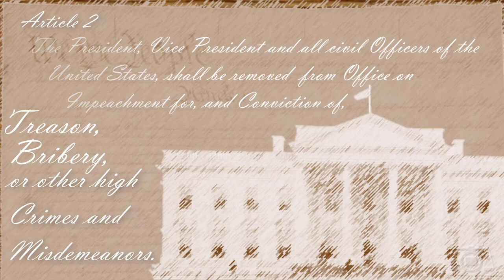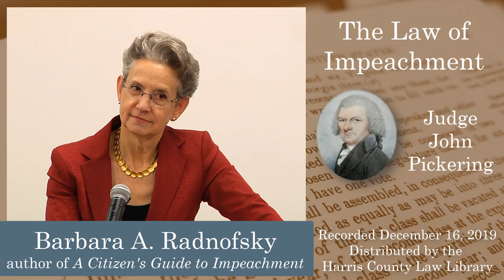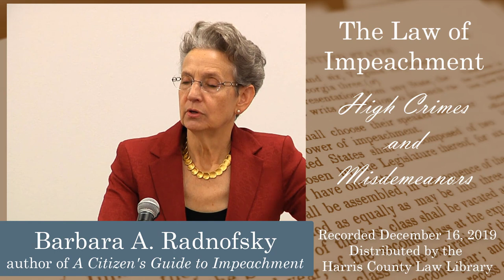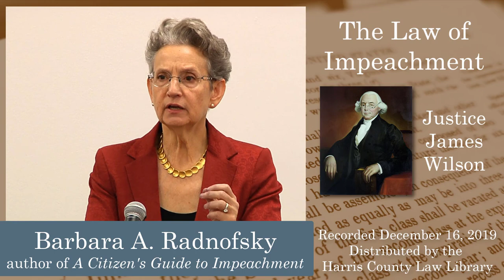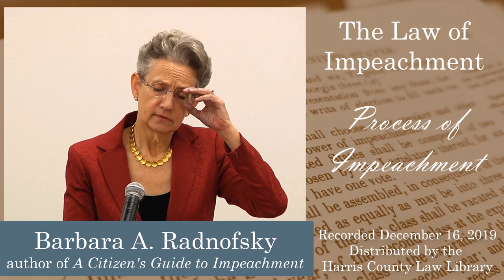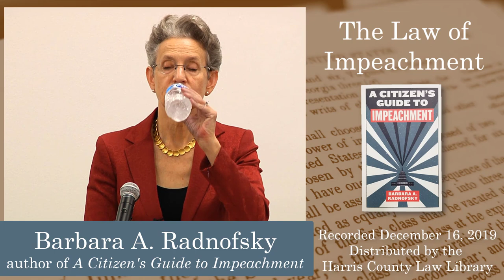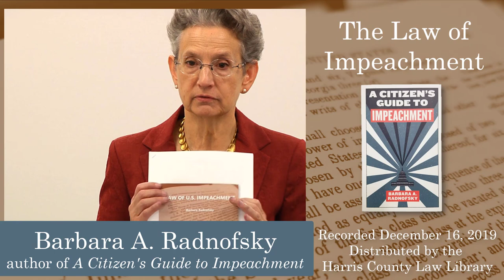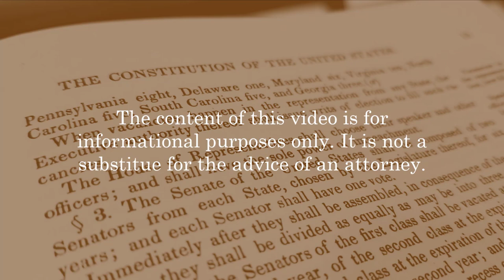The Law of Impeachment - a special continuing legal education event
A special continuing legal education event from the Office of Vince Ryan, Harris County Attorney, and the Harris County Law Library.

On Monday, December 16, 2020, the Harris County Law Library welcomed attorney and author Barbara A. Radnofsky for The Law of Impeachment. Radnofsky is the author of A Citizen’s Guide to Impeachment, a well-researched, non-partisan guide to this timely topic. Her book served as a touchstone for a lively discussion with lawyers and members of the public in attendance.

CLE: 1.0 hour of CLE in Texas (Feb 1, 2020 - January 31, 2021). Use the course number near the end of the video to report your credit